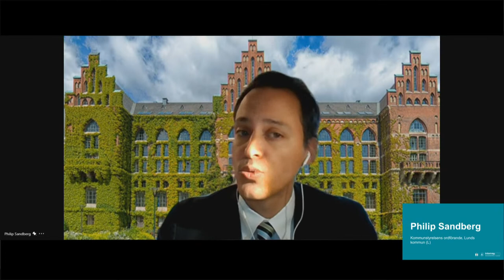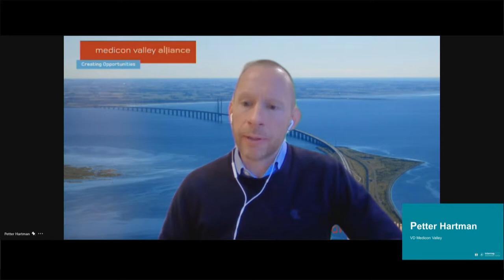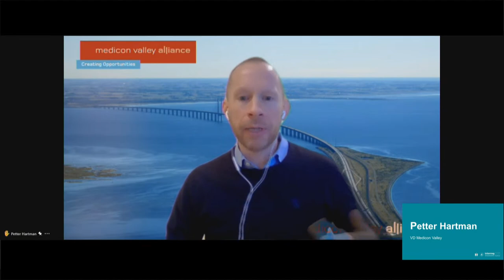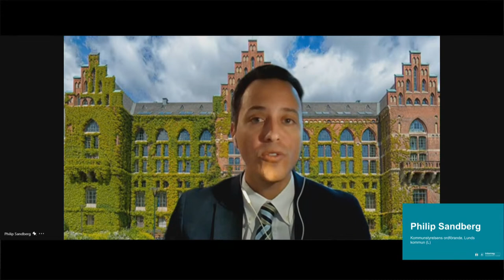Webinarium: Hur stärker vi Sveriges position inom forskning och innovation?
Öresundsregionen har 17 universitet och högskolor, drygt 200 000 studenter, den högsta utbildningsnivån i Europa och en Life Science-industri med forskning i världsklass. I Lund ligger några av världens främsta forskningsanläggningar, ESS och Max IV. Öresundsregionen är rankat mycket högt för sin livskvalitet, men behöver växla upp för att kunna attrahera spjutspetskompetens och de bästa studenterna och forskarna i världen. Där ligger ribban.

Snabbare, effektivare och grönare transporter behövs för att öka regionens dynamik och dragningskraft. Hur kan Europas första tunnelbana mellan två länder, en Öresundsmetro som leder rakt in i Köpenhamns tunnelbanenät, bidra?

Välkommen till ett samtal med bland andra Gunilla Svantorp (S), riksdagens utbildningsutskott, Petter Hartman, vd Medicon Valley Alliance, Kristina Axén Olin (M), andre vice ordförande utbildningsutskottet i riksdagens utbildningsutskott, Thomas Arnebrant, vice rektor/professor vid Malmö universitet och Philip Sandberg (L), kommunstyrelsens ordförande Lunds kommun.

Ett samtal om hur vi säkerställer utvecklingen av regionen, så att Sveriges roll som forskningsnation består? Hur underlättar vi för pendlingen, så att utbytet mellan forskare och studenter i regionen – och världen – förstärks?

Malmö stad är en organisation med cirka 25 000 anställda. Våra verksamheter möter du som är Malmöbo troligtvis varje dag i någon form. Det som binder oss samman är att vi ska ge dig service av hög kvalitet.